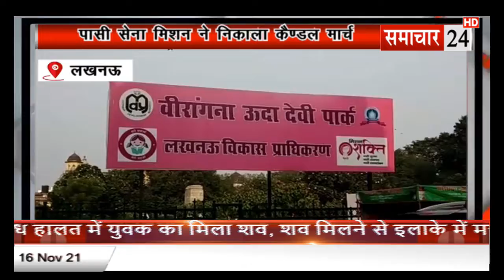Lucknow: पासी सेना मिशन ने निकाला कैंडल मार्च